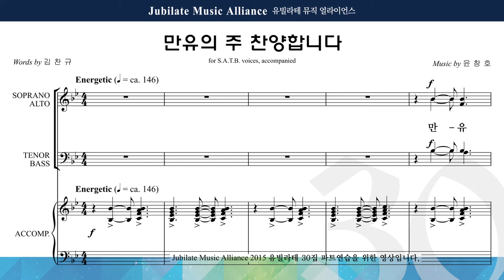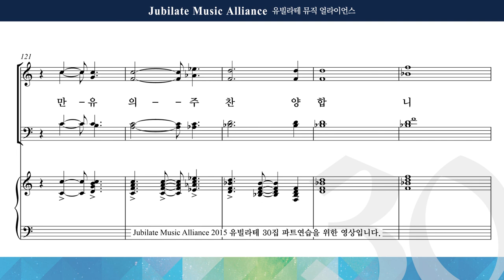[유빌라테] 유빌라테 명품성가 30집 18. 윤창호 - 만유의 주 찬양합니다